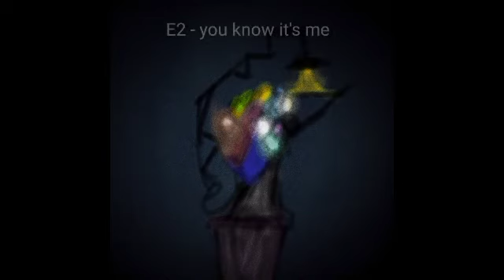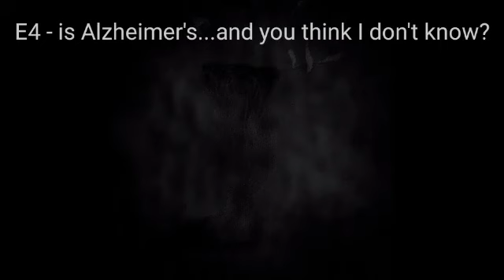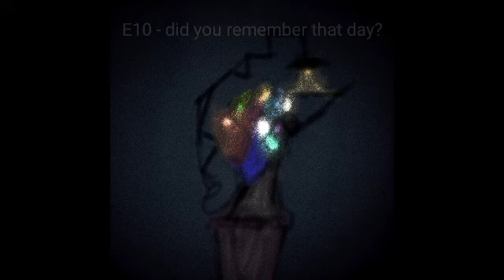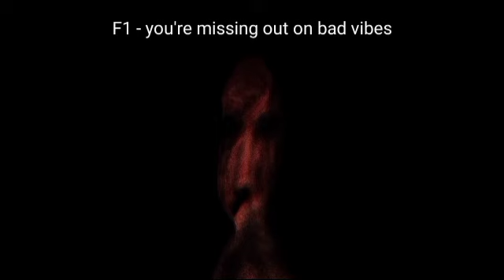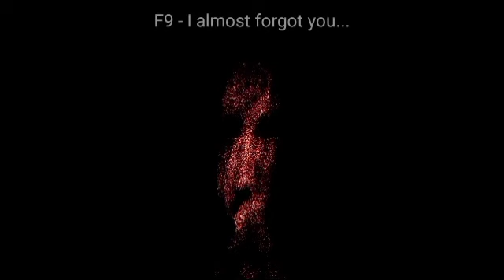The Nurpo: it matters that my memories go away stage 3 (side E and F)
stage 3: (phase 1)

Condition: lucid: fairly bright, but stable
emotional state: happy but with madness being born
forgotten memories: 12%

Joseph is slowly forgetting the name of things, sometimes he gets lost in the street and after the doctor told him that he was getting worse, only the fury came to him

E1 (phase 1) 0:00 - forgetting childhood
E2 1:41 - You know it's me
E3 2:59 - I know that I'm still there
E4 3:05 - is Alzheimer's...and you think I don't know?
E5 3:31 - I felt like I wasn't awake...
E6 5:04 - Almost everything will be forgotten...
E7 7:30 - you remember that you said you were tired?
E8 9:49 - the end could already be an option
E9 11:36 - melancholy of resources
E10 14:36 - did you remember that day?
E11 16:59 - and let them go...
E12 18:53 - I do not forget you...

Stage 3 (phase 2)
Joseph doesn't even remember his own grandfather's name anymore... he even sees him as a monster

Condition: lucid: coming out of lucidity
emotional state: happiness remains but not for long
forgotten memories: 26%

F0 (phase 2) 21:22 - your whole life was a transition Joseph...
F1 23:42 - you're missing out on bad vibes
F2 25:37 - a lovely night...
F3 27:48 - you know that emptiness is better...
F4 29:05 - Who is Valentina? Is she my sister?
F5 30:58 - recess of lucidity dying.
F6 32:01 - It's not goodbye.
F7 34:01 - lucidity dying little by little
F8 37:02 - twisted into the void
F9 39:53 - I almost forgot you...
F10 42:48 - sea ​​of ​​dead memories.
F11 44:08 - you have no cure...
F12 46:57 - sorry joseph...
F13 48:52 - what are you...?